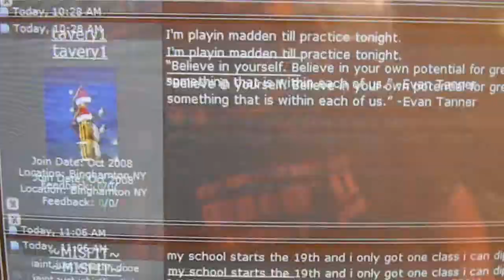Pbn OSTT: dc nppl wrapup, mao warmup, sobe bottles,warning labels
uploade by bhsp8ntballer07 un behalf of the pbnation.com smokeless tobacco thread